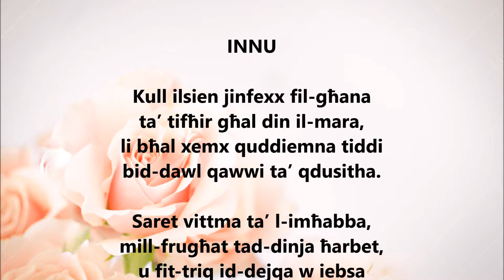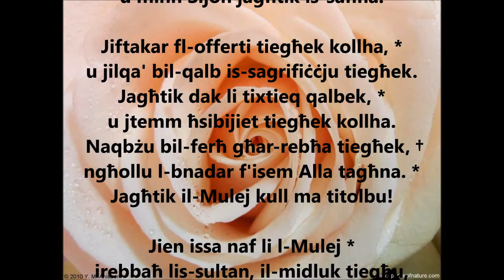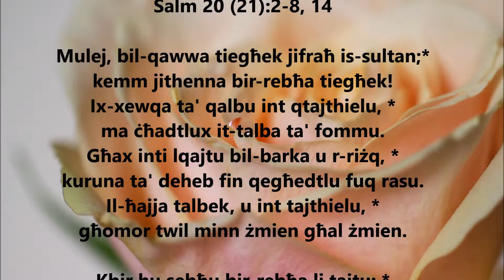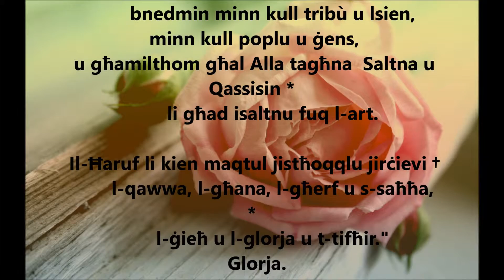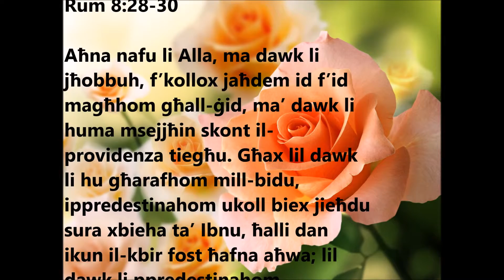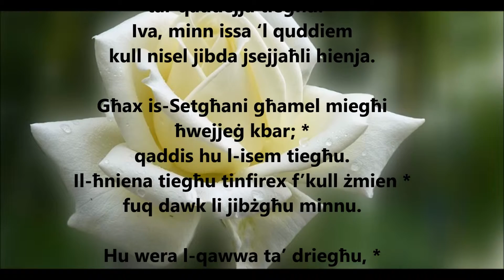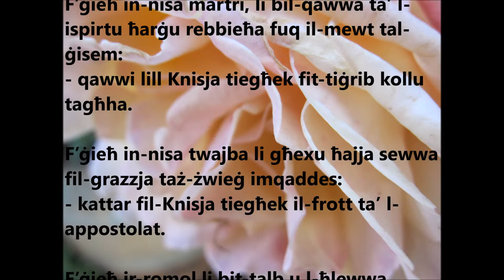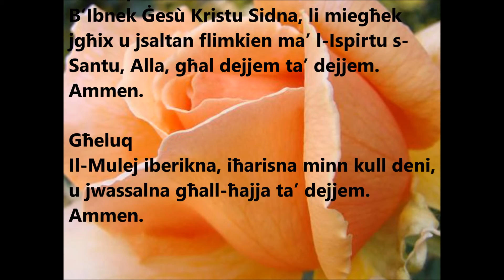Ghasar 17 ta' Novembru 2015